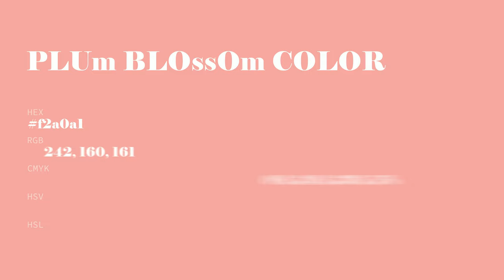Plum Blossom color f2a0a1 hex Cool Red color f2a0a1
What color is Plum Blossom ? f2a0a1 hex, Cool Red color f2a0a1

Hex f2a0a1 Color Code is also known as Plum Blossom color

Hex f2a0a1 Color code in RGB color code model is created after adding 94.9% red color, 62.75% green color and 63.14% blue color.
Hex f2a0a1 Color code in CMYK color (process color) code model is generated after subtraction of 0% cyan, 34% magenta, 33% yellow, 05% black.